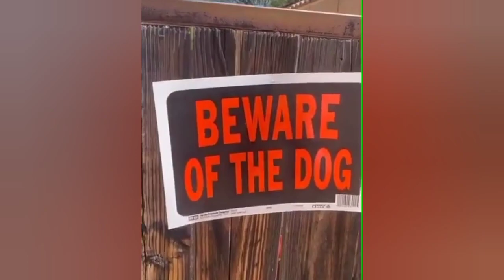Cute Pets And Funny Animals! Video Compilation #26